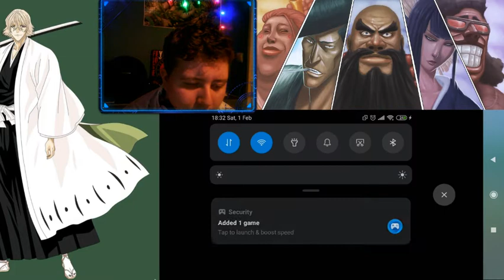Bleach Brave Souls Deel #1 | Starters challanges - Easy! + RNG Geluk Summons